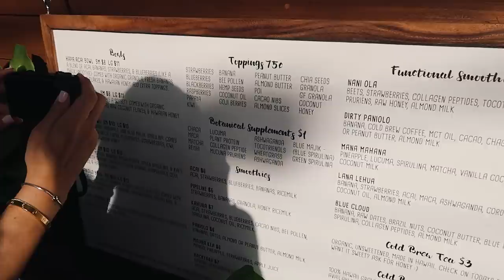HAWAII VLOG: sunrise, snorkeling and yummy healthy food!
Hi loves! I hope you guys are enjoying the hawaii vlogs so far! I can't wait to keep uploading them for you guys while we are here. Its so amazing! If you ever have the chance you need to come visit it here! comment where your favorite place to vacation is!
xx, Emma